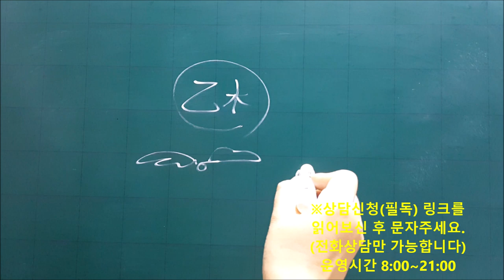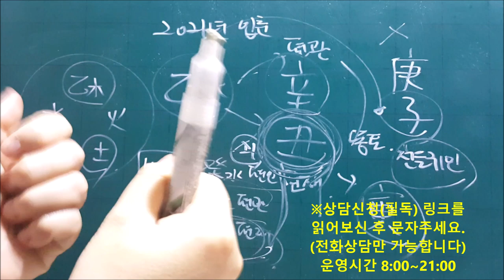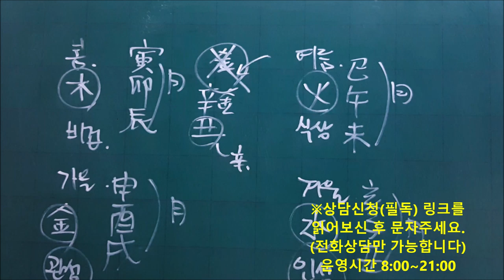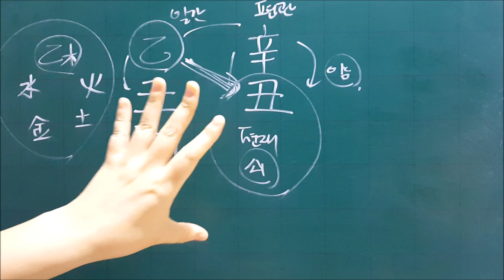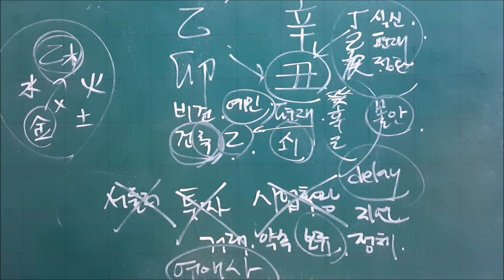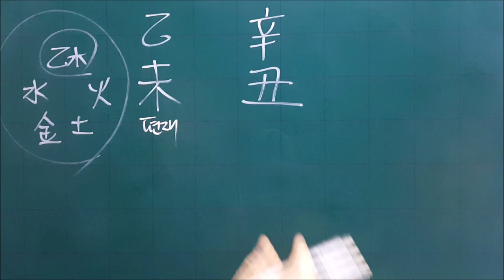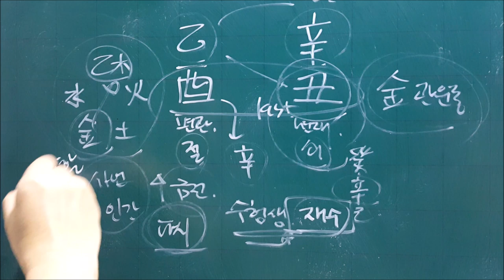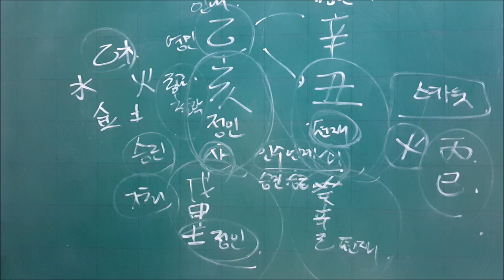│사주│을목(乙木)일간 신축년(辛丑年) 2021년 신년운세